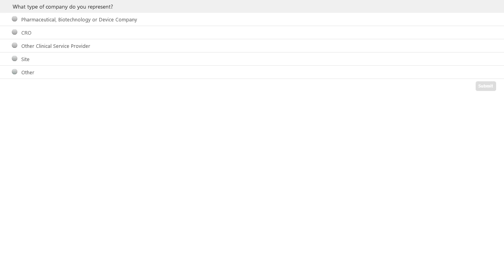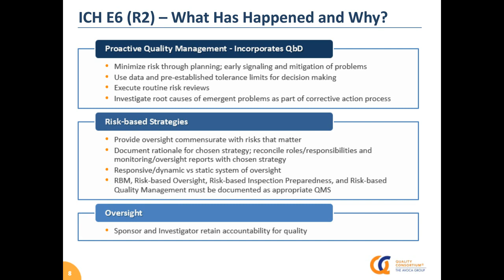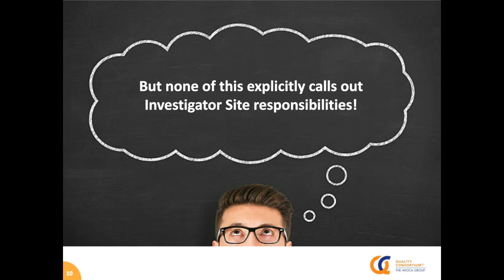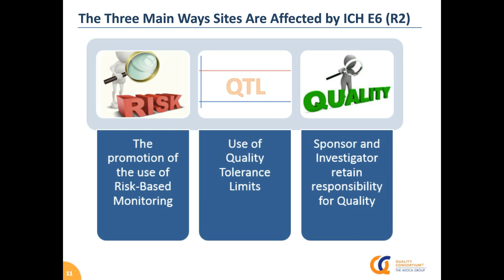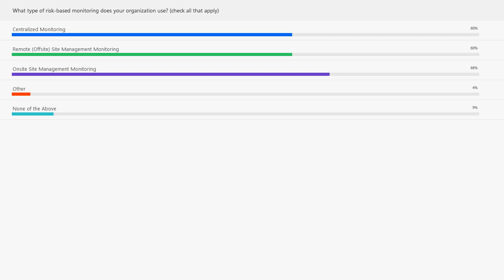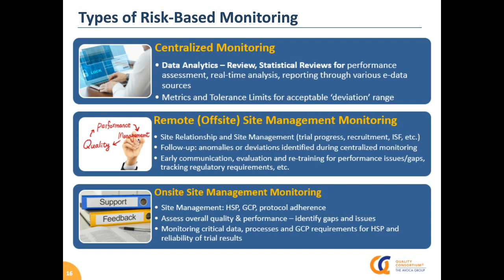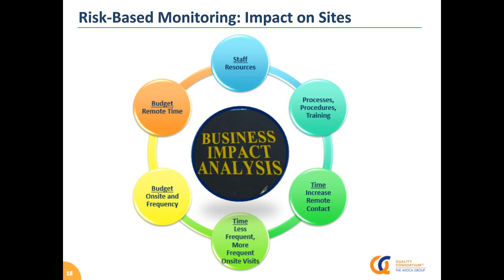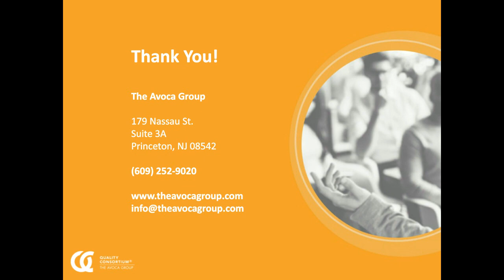Avoca Webinar - Understanding Risk-Based Monitoring Post-ICH E6 (R2) 09252018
September 25, 2018 Webinar

Key Topics:
    The different types of monitoring
    Elements of ICH E6 (R2) that impact site monitoring
    Where quality fits into risk-based monitoring
    The impact of ICH E6 (R2) on monitoring and the sites and how to improve overall quality